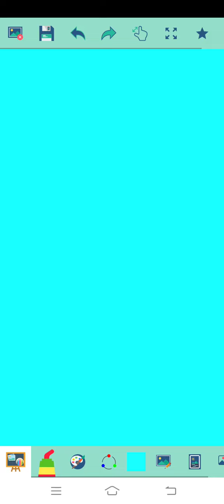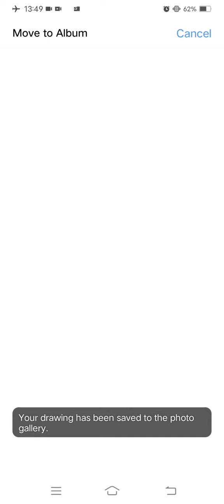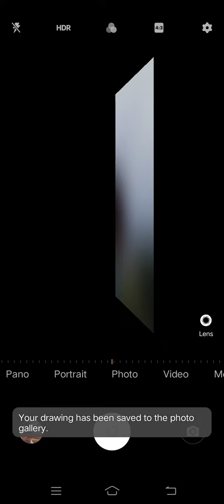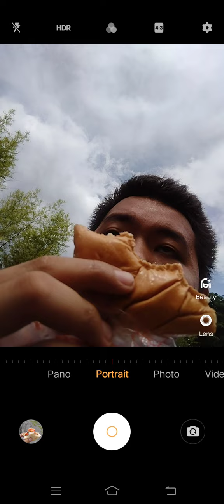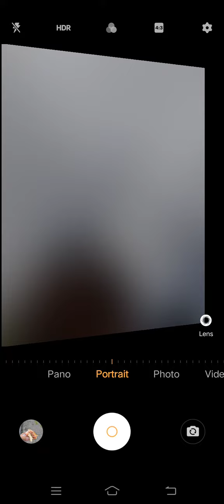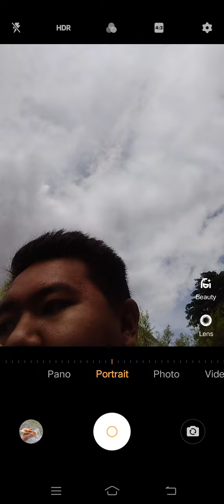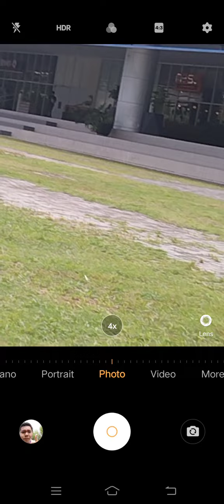Marvin Rey — Vlog 10,963